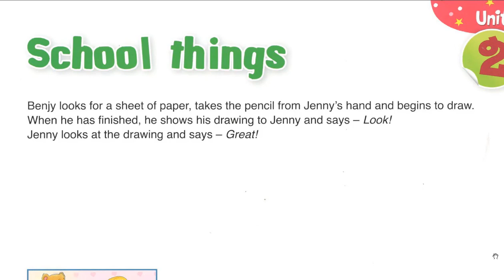The school things 3 أحسن طريقة لتعلم إنجليزية للصغار